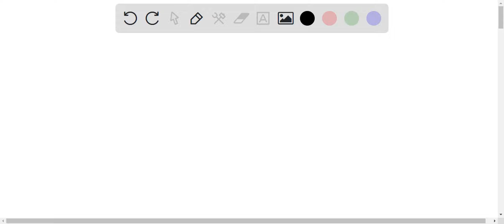Nitric acid is mixed with potassium hydroxide in a reaction vessel. If 1265 mL of the salt solution…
Nitric acid is mixed with potassium hydroxide in a reaction vessel. If 1265 mL of the salt solution that was produced had a concentration of 7.32 M, and the reaction was known to yield 94.7